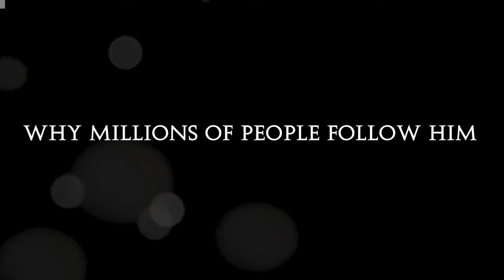Palm Sunday Recollection with Fr. JERRY ORBOS, SVD | Trailer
Palm Sunday Recollection with Fr. JERRY ORBOS, SVD | March24, 2024 1:30pm - 5:30pm at The Divine Mercy Chapel, 5th flr. Estancia Mall East Wing Capitol Commons, Pasig City.